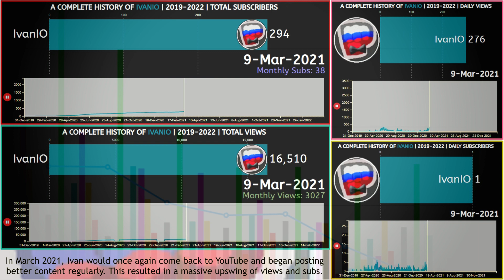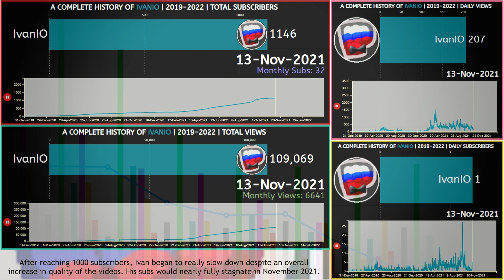The COMPLETE HISTORY of IVANIO | 220 to 2200 Subscribers in 1 Year! | 2019-2022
Making a complete history in 2 days whaaaaaaaat

IvanIO hits a bunch of milestones and stuff. Pretty interesting history for a stats channel to be honest, not a lot of channels have this kind of trajectory. Hopefully because of that, you find this video interesting! :)